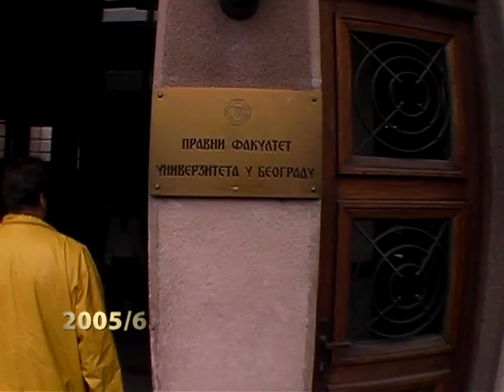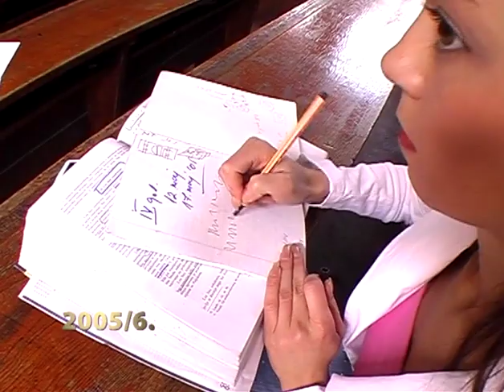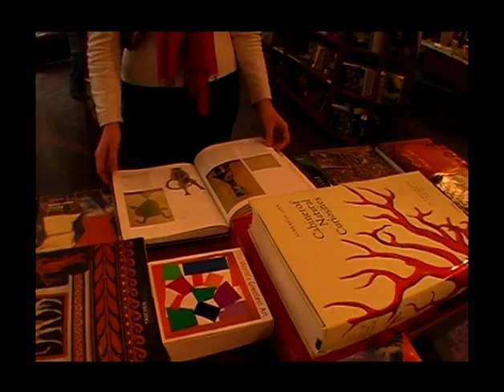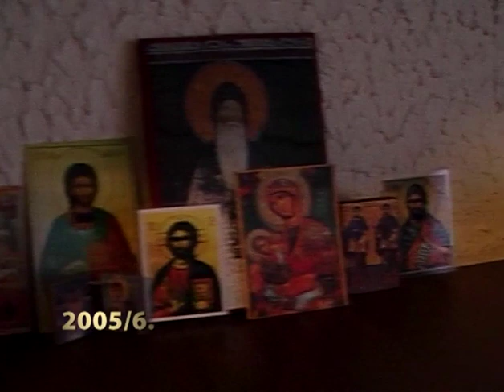Doba zrelosti - Posle 10 godina 1. deo